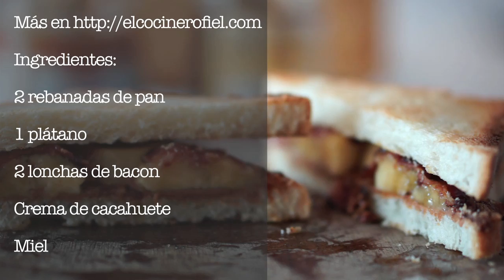EL COCINERO FIEL #511 SÁNDWICH ELVIS PRESLEY